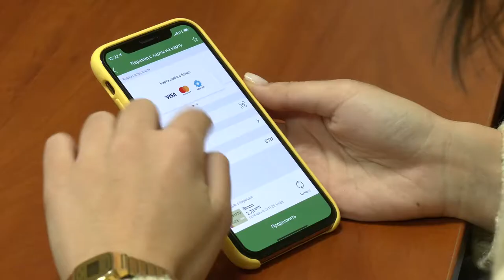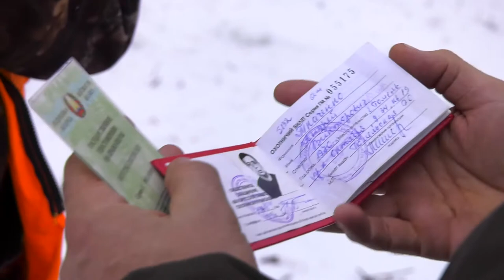05.02.2021 «Де факто» События недели в сфере правонарушений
*** Под поселком Октябрьский в ДТП погибли два человека. Легковушка вошла в занос, выехала на встречку и столкнулась с грузовиком.
*** В Мозыре молодой человек в лифте приставал к школьнице. Правоохранители проводят проверку.
*** Сняли с карты почти 95 тысяч рублей. Мошенники представились работниками банка и похитили у гомельчанки крупную сумму.
*** Однако в области продолжают  фиксироваться правонарушения, связанные с нелегальной охотой на диких животных.
*** Об изменениях в правилах ведения охоты и охотничьего хозяйства, а также итогах работы по противодействию браконьерству - интервью с начальником Гомельской областной инспекции охраны животного и растительного мира Владимиром Нестером.
*** А также бетономешалка в неуправляемом заносе, автослесари, которые «поджарили» автомобиль клиента, и взрослые, рискнувшие здоровьем ради спасения тонущих подростков - в рубрике «Я - очевидец». Не переключайтесь.